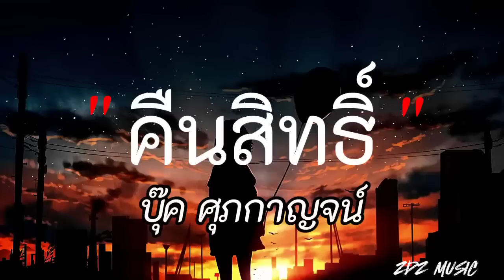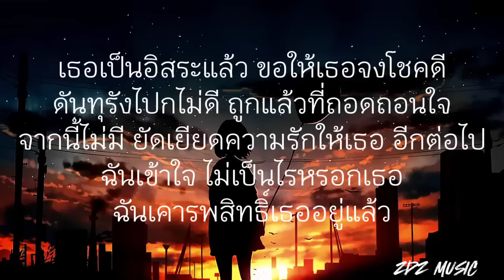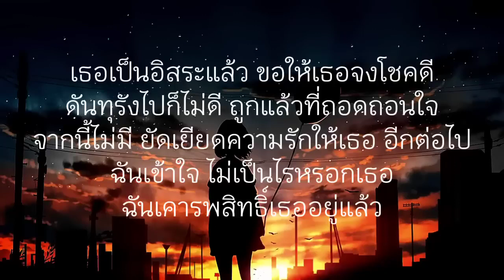คืนสิทธิ์ - บุ๊ค ศุภกาญจน์ | [เนื้อเพลง]